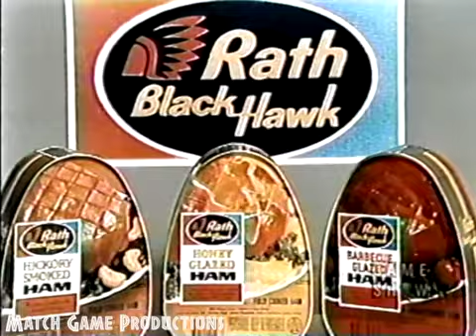Match Game Synd. (Episode 473) (Turn Your Back To Camera?)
From 1982. Today's Panel: Fred Grandy, Brett Somers, Charles Nelson Reilly, Leslie Easterbrook, McLean Stevenson, and Fannie Flagg